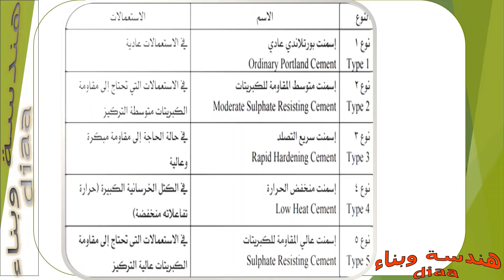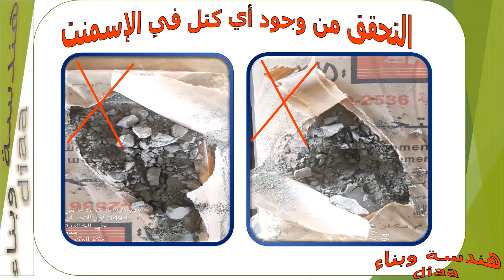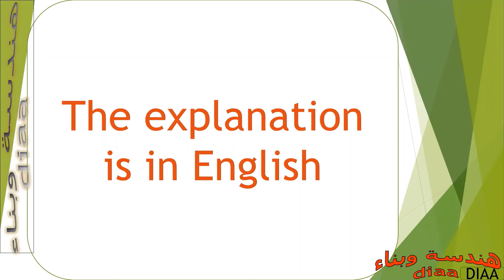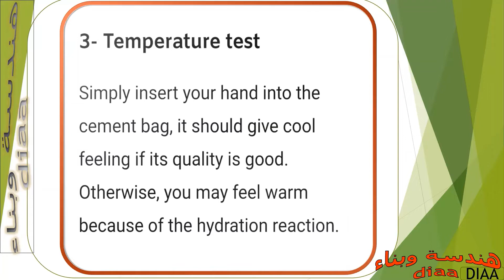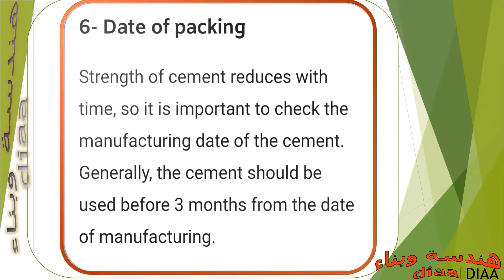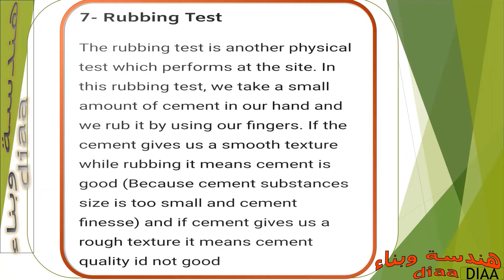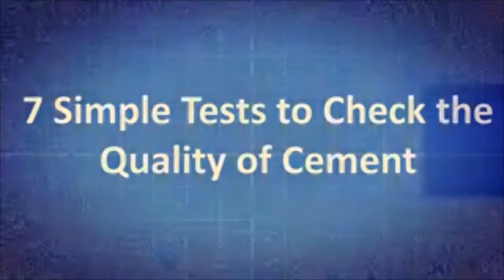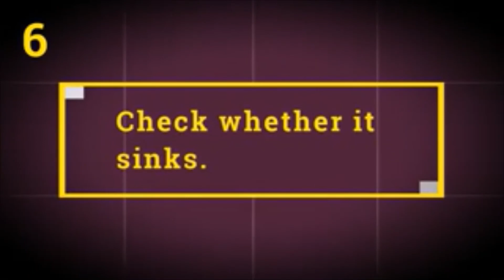التأكد من جودة الأسمنت في الموقع / how to check the quality of portland cement at site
السلام عليكم
شاركونا وادعمونا
ولكم جزيل الشكر والتقدير

وعلى التلغرام